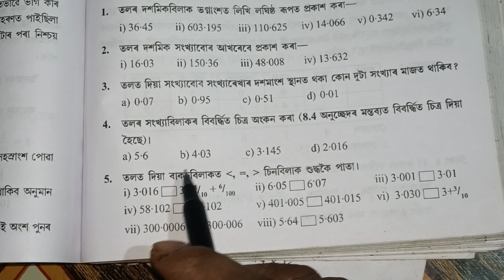Class 6 Math Ex-8 (B) Q5 Solution in Assamese/Sankardev Sishu Niketan/Babu's Clicks